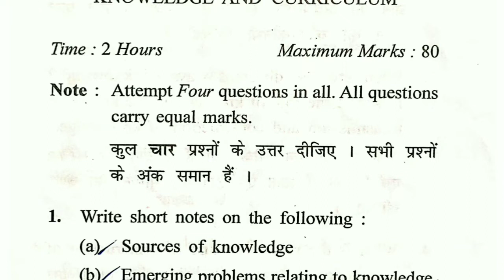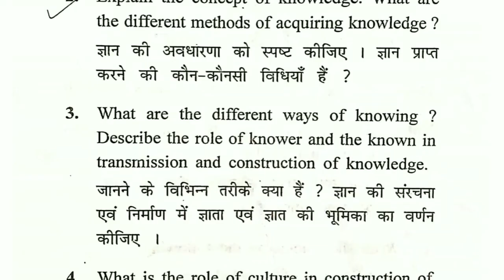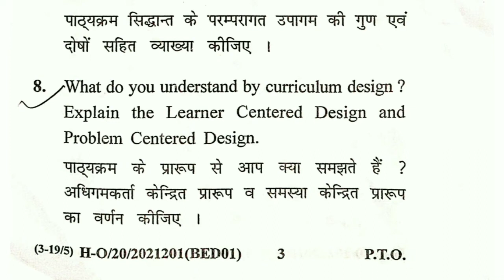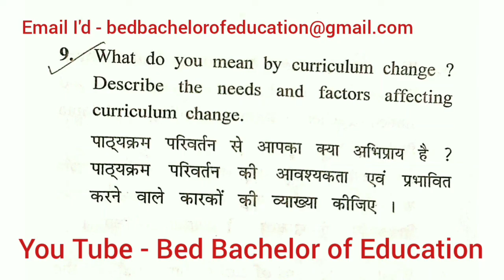Paper-1 Knowledge and Curriculum | Chaudhary Bansi Lal University (CBLU) oct - 2020 | B.Ed -2nd year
Aaj mai apko Chaudhary Bansi Lal University (CBLU) Bhiwani , Haryana  ka  b.ed  Second year ka " Knowledge and Curriculum" ka  October  2020 ka question paper dhika raha hu.